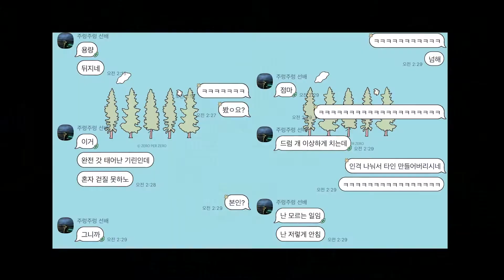황주형 실수 모음집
그래도 공연 때는 잘 했어요^^7